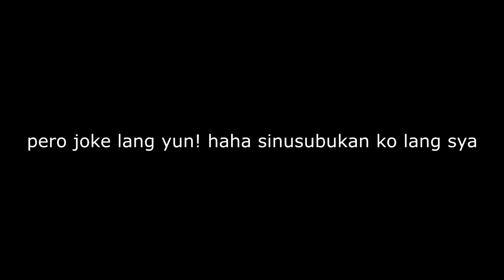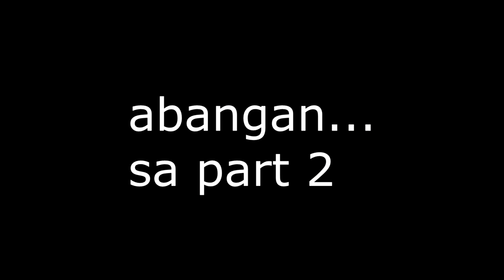PARENTS FOR A DAY challenge! (Parenting gone wrong!) PART 1